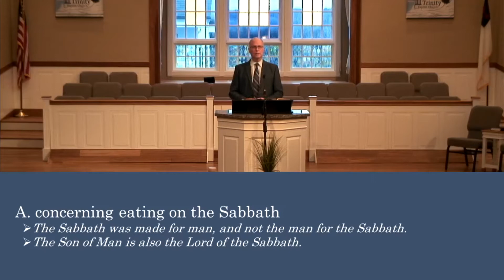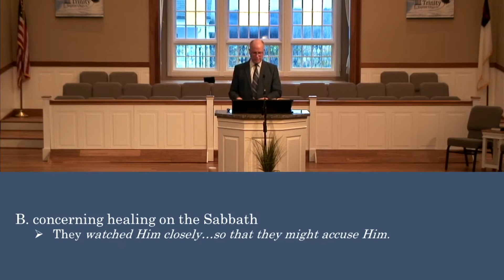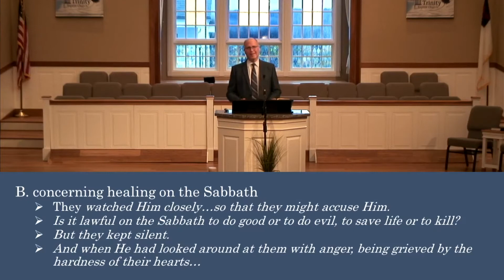Hard Heads & Hard Hearts - The Gospel of Mark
Series: The Gospel of Mark
Sermon Title:  Hard Heads & Hard Hearts
Passage: Mark 2:

Pastor: Rob McIlwaine
Trinity Baptist Church